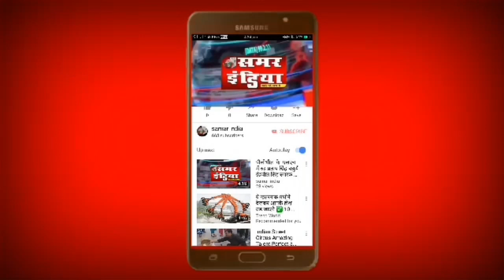सुलतानपुर में कांशीराम कालोनी में युवक की हत्या कर शव को गटर में फेका, क्षेत्र में फैली सनसनी..